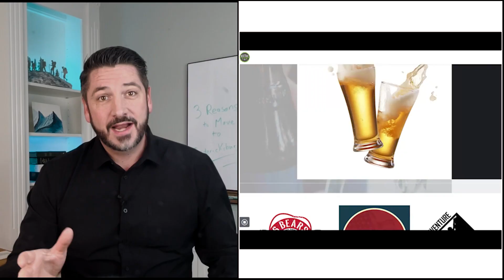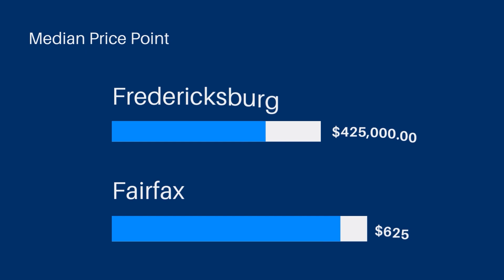Moving to Fredericksburg: What You Need to Know Before You Decide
Thinking about relocating to Northern Virginia? Discover the charm of Fredericksburg! This video explores the top 3 reasons why people love calling Fredericksburg home: culture, location, and price point.

From a thriving college town atmosphere to outdoor adventures on the Rappahannock River, Fredericksburg offers something for everyone. Enjoy delicious food, explore historic sites, and experience the convenience of being close to both Washington D.C. and Richmond. Plus, discover how you can save money on housing and taxes compared to other Northern Virginia locations.

Whether you're a young professional, a family looking for a great community, or a retiree seeking a peaceful lifestyle, this video will help you decide if Fredericksburg is the perfect place for you.

If you have any questions about moving to Fredericksburg or anything else, drop them in the comments below. I'm here to help you make your move as smooth as possible.

⏱️Chapters:⏱️
0:00-0:44- Intro
0:45-04:20- Culture
04:21-08:35- Location
08:36-09:58- Price Point
09:59-10:34- Contact US